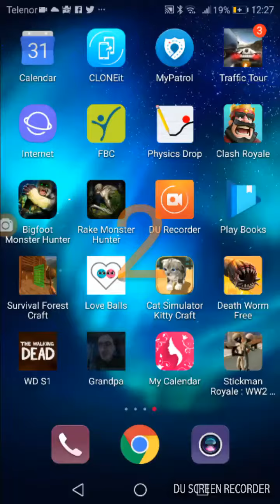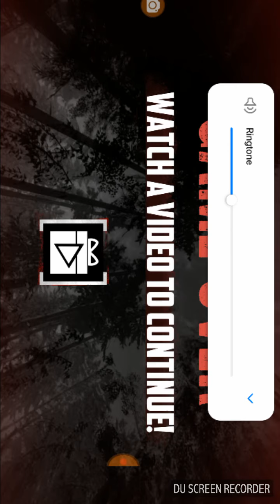Bigfoot monster hunter:glupi Bigfoot